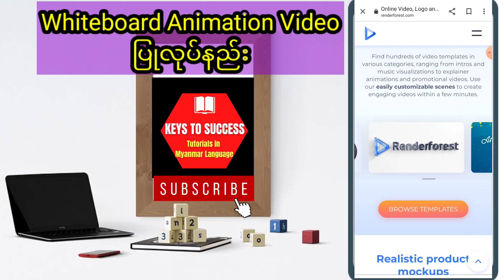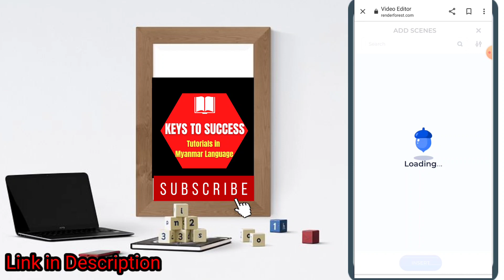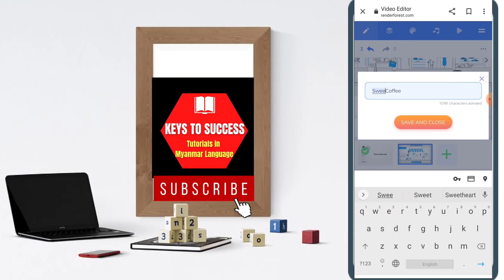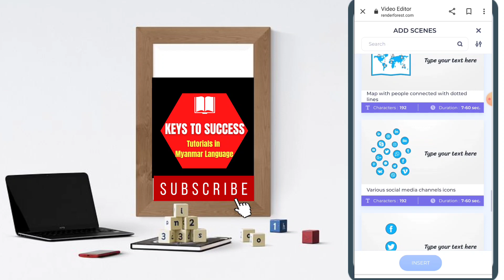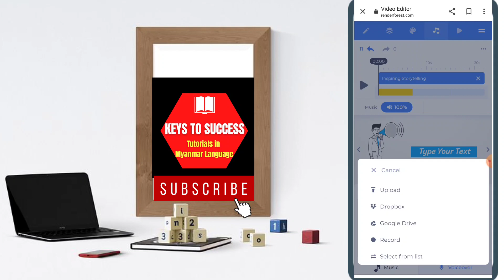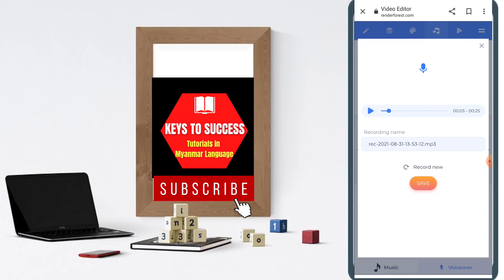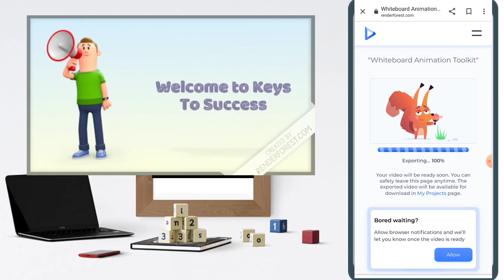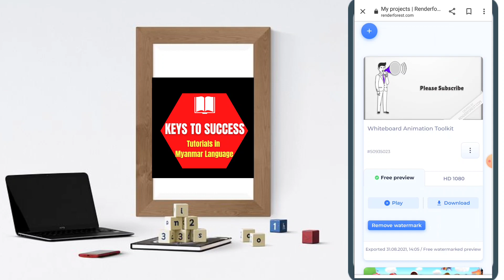Whiteboard Animation Video ဖုန်းဖြင့်အလွယ်ဆုံးပြုလုပ်နည်း | How to make Whiteboard Animation Video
👍 Whiteboard Animation Video အလွယ်ဆုံးနဲ့ အမြန်ဆုံးပြုလုပ်နည်းကို ရှင်းပြပေးထားပါတယ်။

📱 Renderforest ကို ဖုန်းနဲ့လည်းပြုလုပ်နိုင်သလို ကွန်ပျူတာနဲ့လည်း ပြုလုပ်နိုင်ပါတယ်။

☺️ယခု Link သည် Keys To Success ၏ affiliate program link ဖြစ်ပြီး Channel ကို Support လုပ်သည့်အနေဖြင့် ယခု Link မှတဆင့် Sign up လုပ်၍ Free account ပြုလုပ်ပေးဖို့ တိုက်တွန်းပါတယ်။ ထိုသို့ ပြုလုပ်ခြင်းဖြင့် မိတ်ဆွေတို့ဘက်မှ တစ်စုံတစ်ရာ ငွေကြေးသီးသန့်ထပ်မံ ပေးဆောင်ကျခံရခြင်းမရှိပဲ၊ အကယ်၍ လိုအပ်၍ premium version ဝယ်သုံးမည်ဆိုပါက ( ဝယ်ယူသူဘက်မှ အပိုမကုန်ကျပဲ company တွင်ဖော်ပြထားသော မူရင်းဈေးနှုန်း ခံစားခွင့်အတိုင်း)ရမည်ဖြစ်ပြီး Keys To Success အနေဖြင့် company ဘက်မှပေးသော အခကြေးငွေအနည်းငယ် small amount of commission ကိုသာရမည်ဖြစ်ပါသည်။

👍ပြုလုပ်နည်းကိုလည်း Keys To Success channel တွင် အသေးစိတ်ဝင်လေ့လာနိုင်ပါတယ်။

👍ယခု channel တွင် 2D Animation, 3D Animation, Whiteboard Animation Video ပြုလုပ်နည်းများ၊ video editing ပြုလုပ်နည်းများအပြင်၊ အသုံးဝင်မည့် Digital Skills tutorial video များကို စုံလင်စွာ ရှင်းပြပေးနေတာမို့ channel ကို Subscribe ပြုလုပ်ပေးထားပြီး၊ video အသစ်တင်တိုင်းသိရှိနိုင်ရန် အချက်ပေးခေါင်းလောင်းကိုပါ နှိပ်ထားပေးဖို့ ဖိတ်ခေါ်အပ်ပါတယ်။

📢 Renderforest ဖြင့် Animation Video ပြုလုပ်နည်း အသေးစိတ်ပြောပြထားသော အခြား Tutorial link များကိုလည်း ဝင်ရောက်လေ့လာနိုင်ပါတယ်။

👍သိလိုသော video များကို channel သို့ဝင်ရောက်၍ video ကိုနှိပ်၍လည်းကောင်း၊ playlist ကိုနှိပ်၍ လည်းကောင်းရှာဖွေလေ့လာနိုင်ပါသည်။

👍သိလိုသော အချက်များရှိပါက comment မှ တဆင့်မေးနိုင်ပါတယ်။